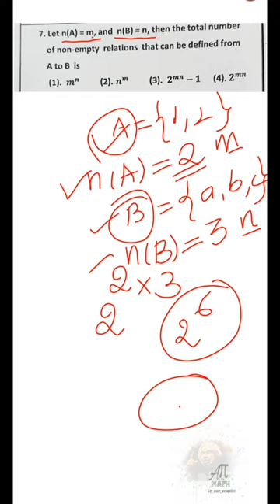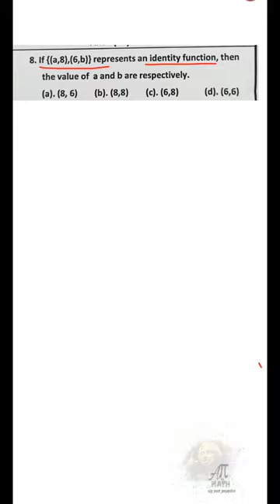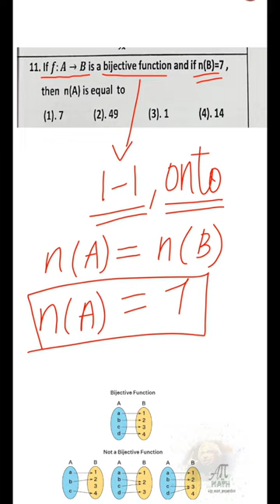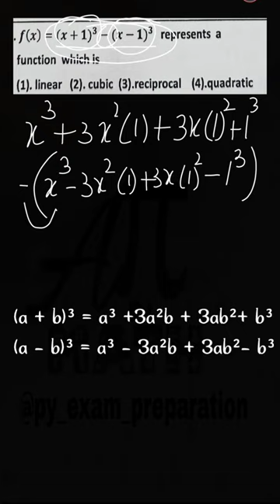MCQ from class 10_ chapt 1_book back